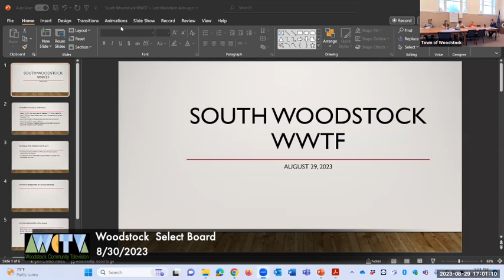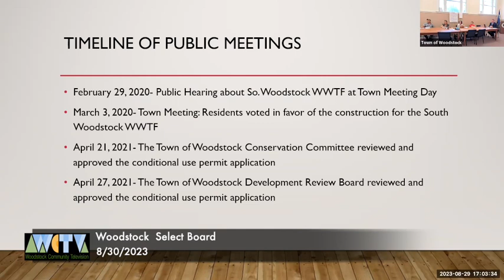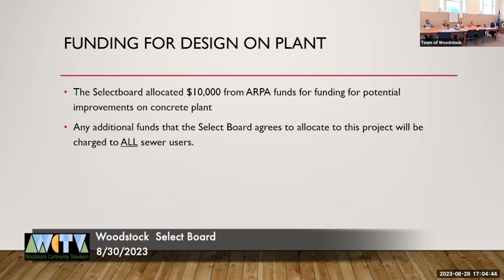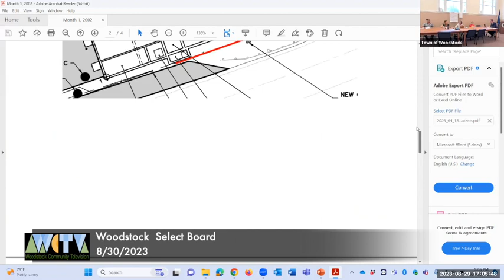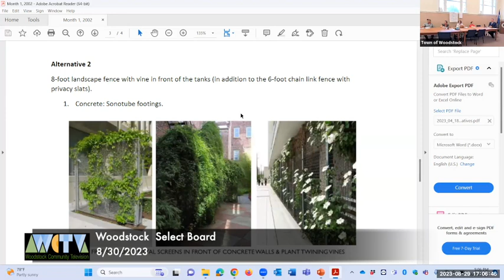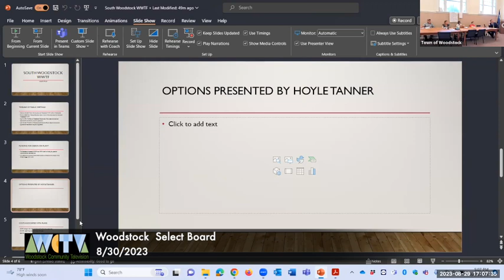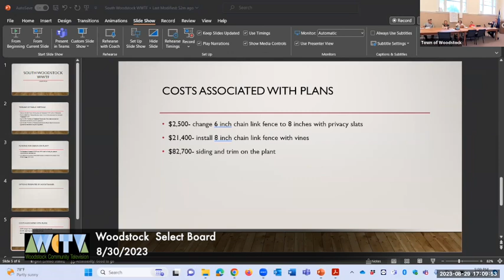Woodstock Select Board 8/29/2023